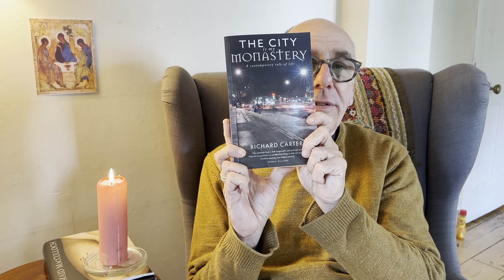An online an online act of worship for the weekend 13 October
Philip leads the service which explores Jesus' encounter with the man who asks about inheriting eternal life. Camels, needles ...

The service includes news about Richard Carter from St Martin's in the Fields visiting Bath on Wednesday 16 October at 6pm.

Opening:
We gather in the name of God, Creator, Son and Holy Spirit
Amen

O God, open our lips
And our mouth shall proclaim your praise.

The world belongs to God.
The Earth and all its people.

From Mark 10
17 As he was setting out on a journey, a man ran up and knelt before him, and asked him, ‘Good Teacher, what must I do to inherit eternal life?’ 18Jesus said to him, ‘Why do you call me good? No one is good but God alone. 19You know the commandments: “You shall not murder; You shall not commit adultery; You shall not steal; You shall not bear false witness; You shall not defraud; Honour your father and mother.” ’ 20He said to him, ‘Teacher, I have kept all these since my youth.’ 21Jesus, looking at him, loved him and said, ‘You lack one thing; go, sell what you own, and give the money to the poor, and you will have treasure in heaven; then come, follow me.’ 22When he heard this, he was shocked and went away grieving, for he had many possessions.

23 Then Jesus looked around and said to his disciples, ‘How hard it will be for those who have wealth to enter the kingdom of God!’ 24And the disciples were perplexed at these words. But Jesus said to them again, ‘Children, how hard it is to enter the kingdom of God! 25It is easier for a camel to go through the eye of a needle than for someone who is rich to enter the kingdom of God.’ 26They were greatly astounded and said to one another, ‘Then who can be saved?’ 27Jesus looked at them and said, ‘For mortals it is impossible, but not for God; for God all things are possible.’

28 Peter began to say to him, ‘Look, we have left everything and followed you.’ 29Jesus said, ‘Truly I tell you, there is no one who has left house or brothers or sisters or mother or father or children or fields, for my sake and for the sake of the good news, 30who will not receive a hundredfold now in this age—houses, brothers and sisters, mothers and children, and fields, with persecutions—and in the age to come eternal life. 31But many who are first will be last, and the last will be first.’

From Hebrews 4
Indeed, the word of God is living and active, sharper than any two-edged sword, piercing until it divides soul from spirit, joints from marrow; it is able to judge the thoughts and intentions of the heart. And before him no creature is hidden, but all are naked and laid bare to the eyes of the one to whom we must render an account.
Since, then, we have a great high priest who has passed through the heavens, Jesus, the Son of God, let us hold fast to our confession. For we do not have a high priest who is unable to sympathize with our weaknesses, but we have one who in every respect has been tested as we are, yet without sin. Let us therefore approach the throne of grace with boldness, so that we may receive mercy and find grace to help in time of need.